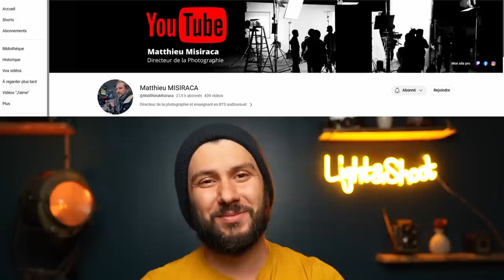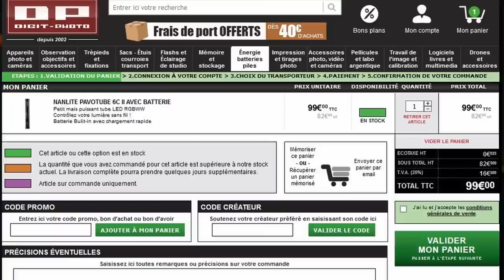J'ai acheté un ACCESSOIRE IMPROBABLE pour faire des images cool !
Workshop du 14 juin !

Accessoire de la vidéo:

Gélatines supplémentaires:

Parfois je me fais influencer par les collègues youtubeur sur des objets dont J'ignorais l'existence !

Aujourd'hui j'te montre un système astucieux, pour donner une touche originale à tes photos !